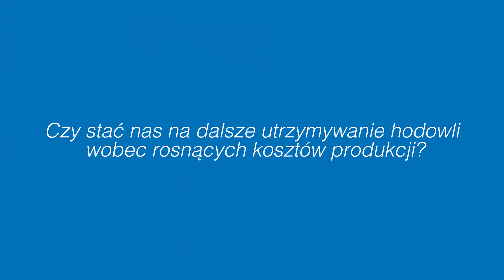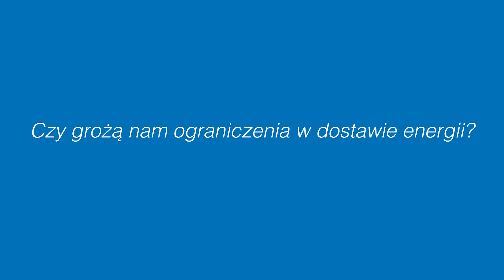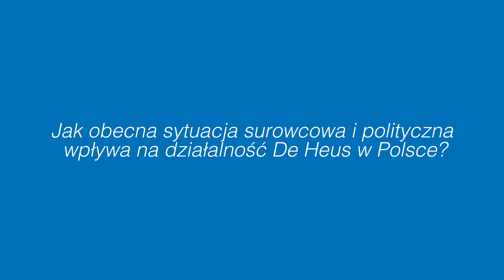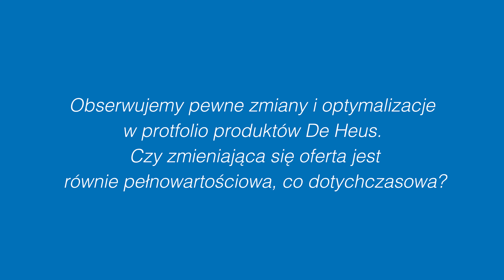Sytuacja rynkowa okiem eksperta. Rynek paszowy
Adam Zaleski, dyrektor generalny @DeHeusPolska Polska odpowiada na pytania o wpływ bieżącej sytuacji politycznej na rynek paszowy i surowcowy. Czy stać nas na dalsze utrzymywanie hodowli? Czy istnieje ryzyko, że zabraknie pasz dla zwierząt hodowlanych? W jaki sposób De Heus zabezpiecza działalność swoich klientów?

Po odpowiedzi na te pytania zapraszamy do pierwszego odcinka z serii: "Sytuacja rynkowa okiem eksperta".